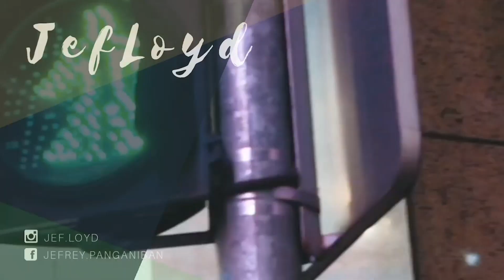WHAT'S IN MY MOUTH? CHALLENGE!!! | WITH AARON & UPCOMING INTERNET STAR NEIL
I am so excited to share this passion project to all of you. Watch out for my next vlogs!

Credits to Jazzie Sillona for the Intro Video